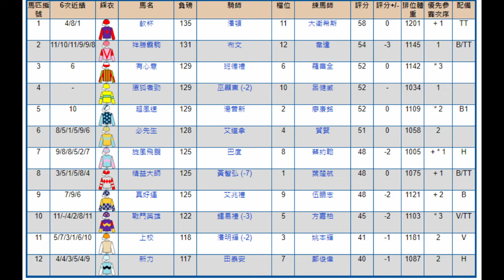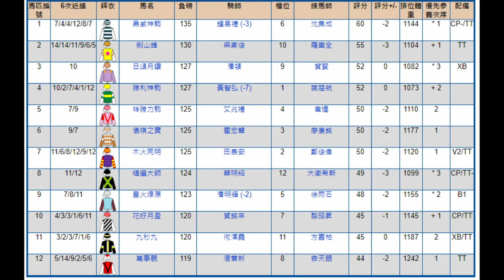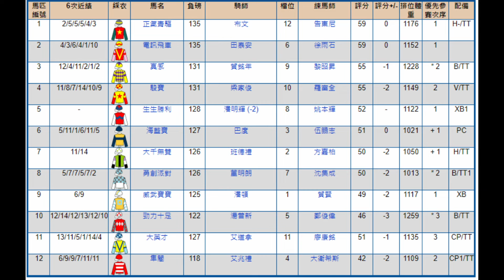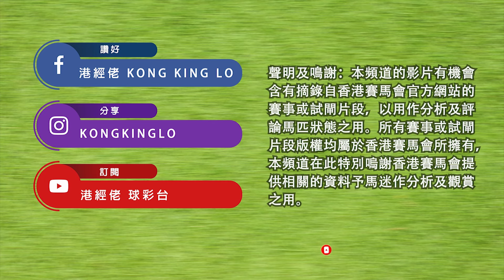港經佬賽馬貼士及分析｜08-05-2024 跑馬地夜真飛過關賽馬貼士｜免費心水及賽馬貼士｜全方位博彩及投資頻道｜足球｜賽馬｜股票｜樓市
2024/05/08 港經佬賽馬貼士及分析  | 跑馬地夜馬 |  真飛過關賽馬貼士